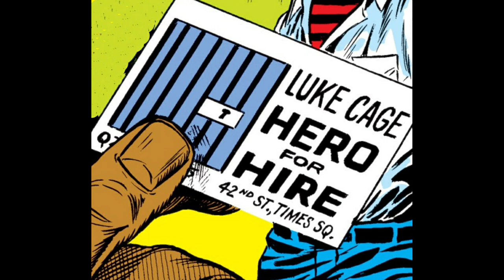Part 1: The Definitive Origin Of Marvel's Luke Cage ( Hero For Hire )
Lucas "Luke" Cage, born Carl Lucas and also known as the hero for hire, is a character appearing in American comic books published by Marvel Comics. Created by Archie Goodwin, George Tuska, Roy Thomas, and John Romita Sr., the character first appeared in Luke Cage, Hero for Hire #1 (June 1972). He is one of the earliest black superheroes to be featured as the protagonist and title character of a Marvel comic book.

Luke Cage was the first black super hero to helm his own ongoing title. Black Panther headlined in Jungle Action (Vol. 2) the following year, and wouldn't get his own self-titled book until 1977, five years after Hero for Hire #1

Actor Nicolas Cage (who would go on to play, among others, the original Ghost Rider), changed his surname from Coppola to Cage based on the character, so he could pursue his acting career without relying on his relation to filmmaker Francis Ford Coppola, his uncle.

Luke Cage was Marvel's response to the "blaxploitation" movies of the time such as Shaft and Baadassss.